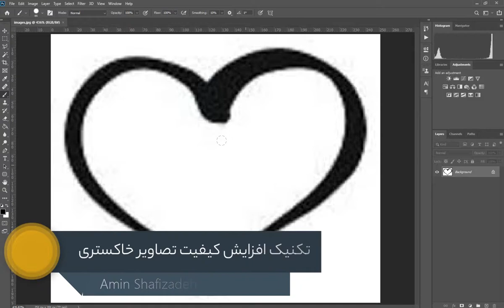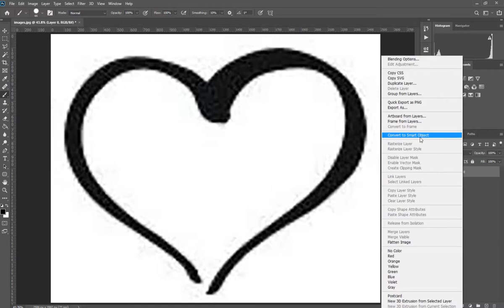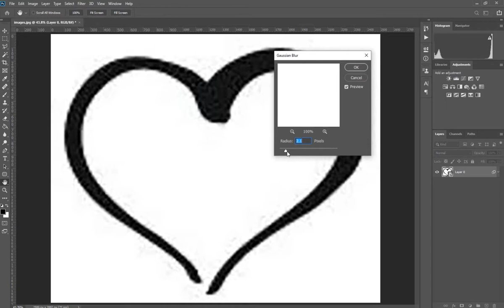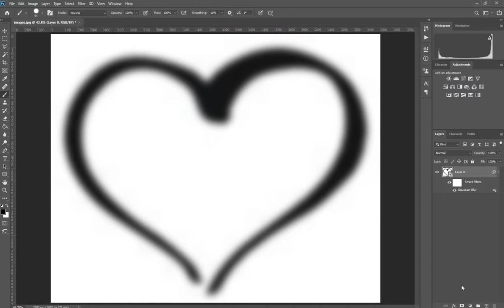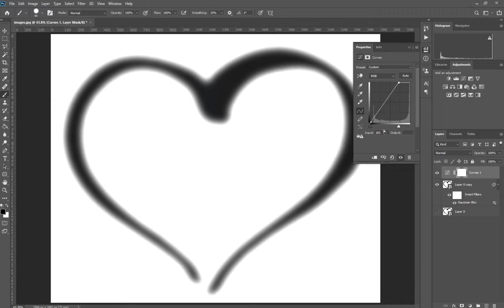Enhance the quality of Grayscale images in Photoshop | افزایش کیفیت تصاویر Grayscale در Photoshop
In this short video, which is taught by Professor Amin Shafizadeh, it is taught how to increase the quality of Grayscale images in Photoshop software.
در این ویدئوی کوتاه که با تدریس استاد امین شفی زاده است به آموزش نحوه افزایش کیفیت تصاویر Grayscale در نرم افزار فتوشاپ پرداخته شده است.